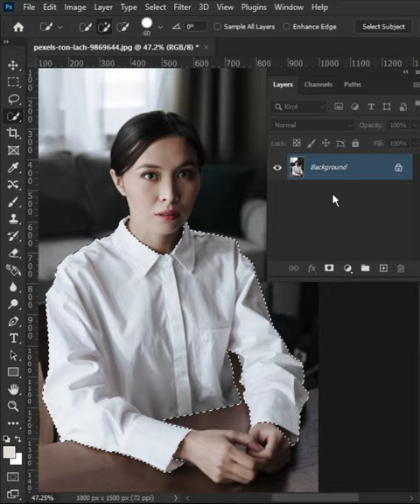How to change the color of white clothes in photoshop❤